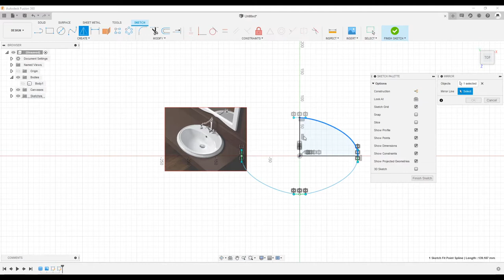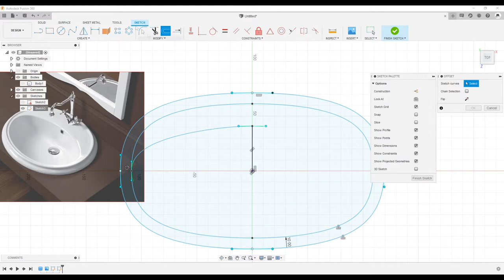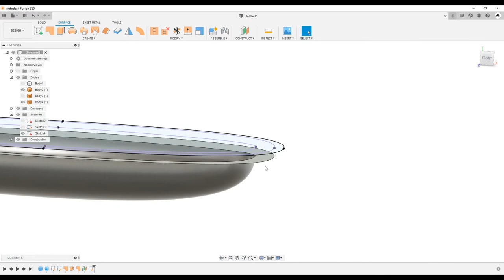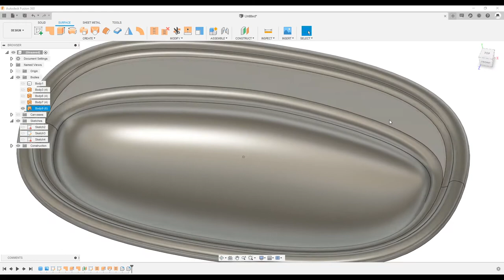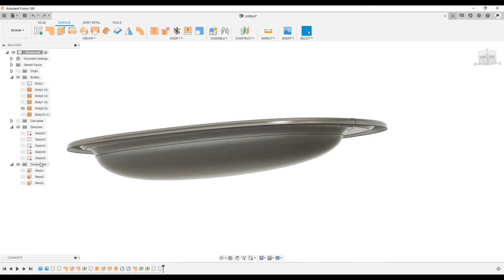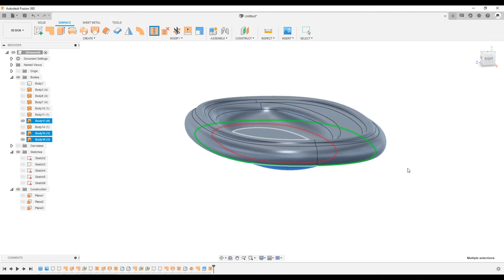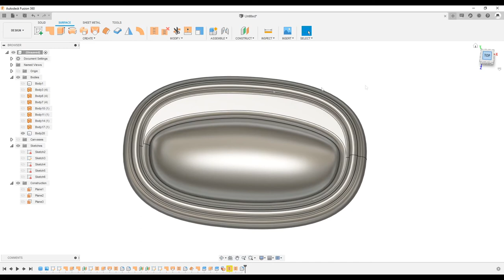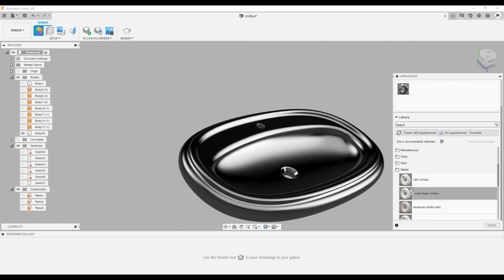P.37. Modeling (Surface) the sink in Fusion 360 / Моделируем раковину во Fusion 360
В этом видео поработаю с поверхностями и смоделирую несложную раковину.